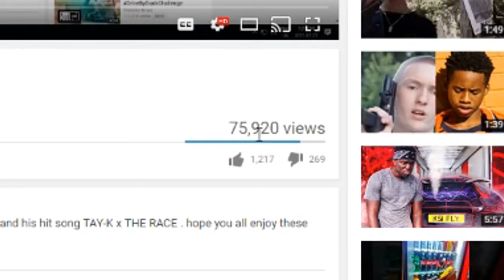5 Things You Missed In Lil Pump 'Gucci Gang' Official Music Video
5 Things You Missed In Lil Pump 'Gucci Gang' Official Music Video

in todays video we are going over some missed things in lil pump new music video for gucci gang. we went over 5 things in the official music video that many people most likely missed and lil pump could have even missed!

ALSO CHECK OUT PUMPS NEW ALBUM!